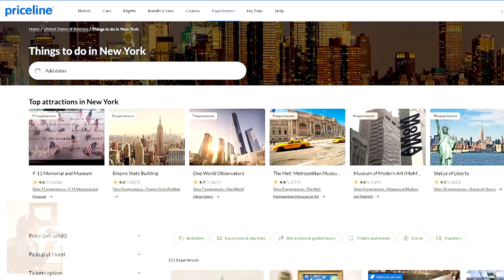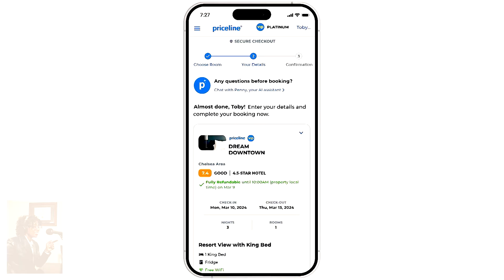World’s Most Amazing Vacation Rentals’ on Netflix w/Jo Franco